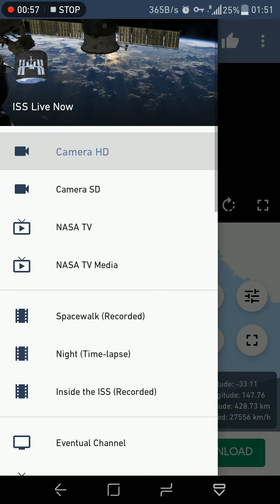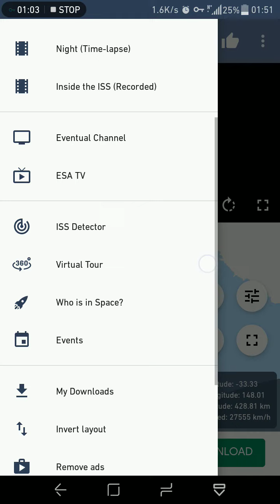Tracking the international space station